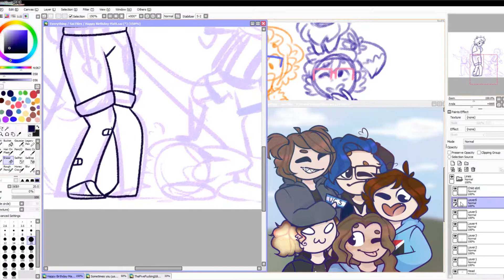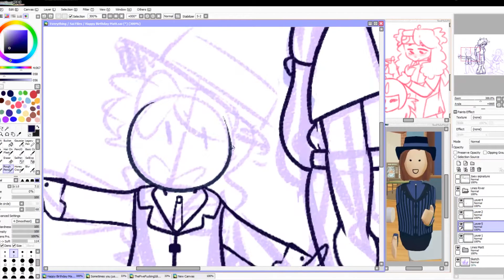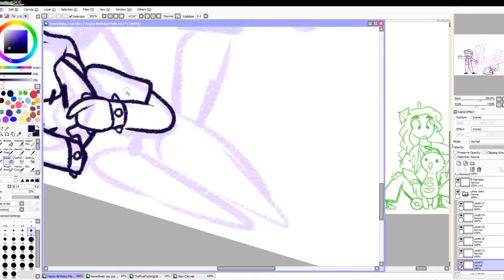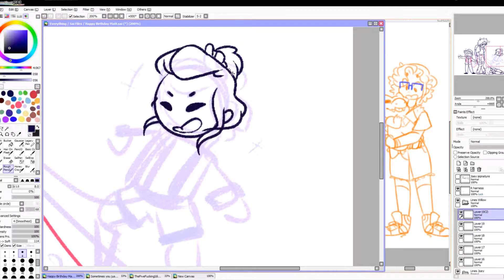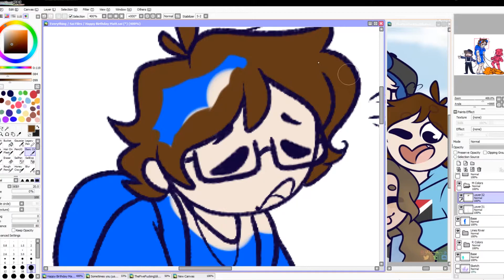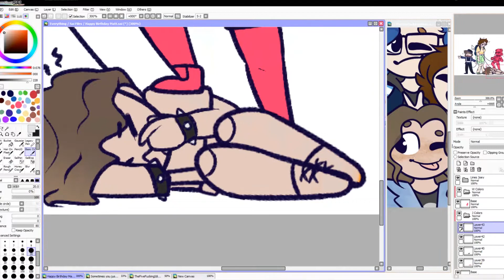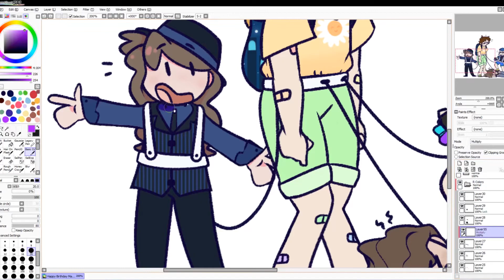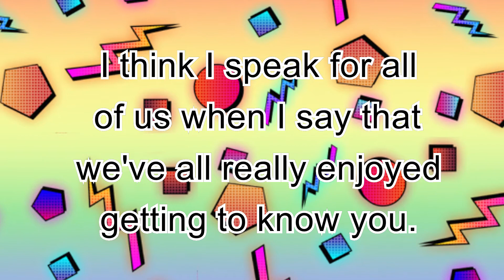Happy 16th Matt! .:Speedpaint:.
+ Open Me! +

HA GOTTEM-
I told Matt that wasn't gonna do anything big for his birthday due to time constraints- and if I'm being honest with myself I really didn't have the time- but I worked overtime, put in around.. 5 and a half hours of work in on this, and got it done just in time.

SO MATT YOU BETTER LIKE IT.

I hope you don't consider the songs (any of them) to be insulting, I realised very late into the editing stage that the first song could potentially be misconstrued into a callout post- and while the song radiated "Matt" vibes to me, I didn't intend for the lyrics to be read into that much. So I hope you understand that the choice to keep it in was with good intention.

Like first song, owwie, but big Matt vibes
Second song, letting you know that you're a good person and that things will be okay.
And the final song, is just to cheer you up (hopefully)

Love you Matt! Happy Birthday!

Here's my fricking discord server, please join it.

Secret Time-
I stayed up til 3 am twice working on this.

Yes! AND I have a price sheet now!!

🎧 Music Used 🎧

(( I do NOT make my own music - If you like the songs please go check out the original artists!! ))

🌱 Finished Piece 🌱

Not posted yet!!

🦖 Social Medias 🦕